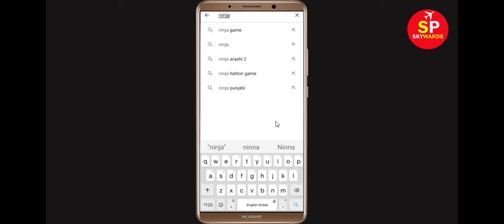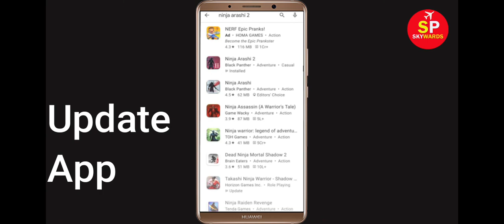How To Fix Ninja Arashi 2 Apps Keeps Stopping Error Android & Ios - Fix Ninja Arashi 2 App Not Open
In this video tutorial, i will show you How To Fix Ninja Arashi 2 App Retry Problem, Ninja Arashi 2 Apps Keeps Stopping Error Android & Ios - Fix Ninja Arashi 2 App Not Open Problem. If you are facing same problem in your android mobile phone then it will help you a lot.

1). Check for updates. Running the earlier version of Ninja Arashi 2 can cause the error, one of which is it keeps stopping. ...
2). Clear RAM. ...
3). Restart your phone. ...
4). Ninja Arashi 2 app Clear cache and Clear Data

5). Reinstall Ninja Arashi 2 application.